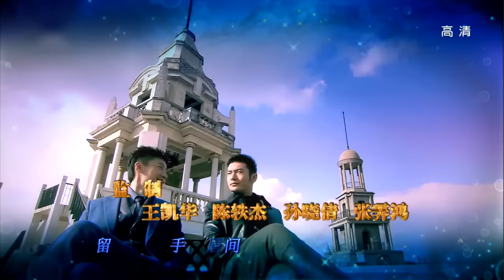Cruel Romance - Episode 17（English sub） [Joe Chen, Huang Xiaoming]